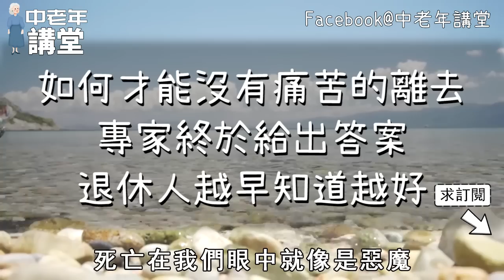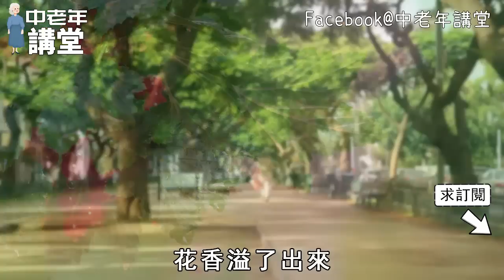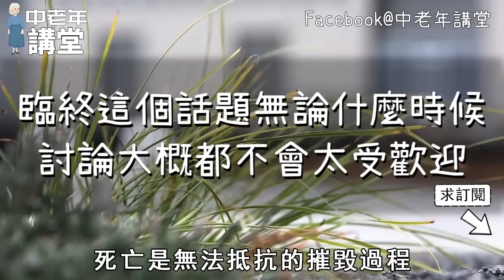如何才能沒有痛苦的離去，專家終於給出答案，退休人越早知道越好！【中老年講堂】